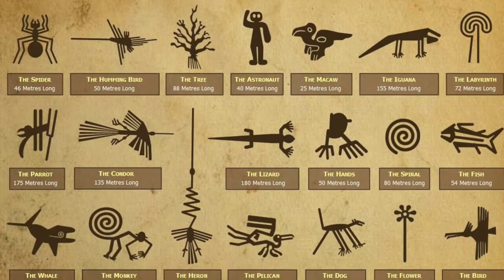Nasca, Peru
Nasca
Temperature 19 °C - Altitude 521 M - Population 22 859

It Never EVER rain in Nasca, The air is so dry that after few hours my nose started bleeding. I stay in an Eco Hostel with Shared rooms (. ) the owner was a shaman doing Holistic healings and things like that. The main attractions there is of course flying over the Nasca Lines, which was a nightmare for me lol I don t get sea/car sick but in that small planes I felt like puking after 5 mn ( the flight is 40 mn) , my face turned yellow, then green and I felt dizzy for a good 5 hours after we landed. Was it worth it ??? Honestly, not really, depending of the times of you flight and the wind, you won t see all the lines and it is also very hard to record as the plane is not stable at all. You better off gazing at the stars at the planetario